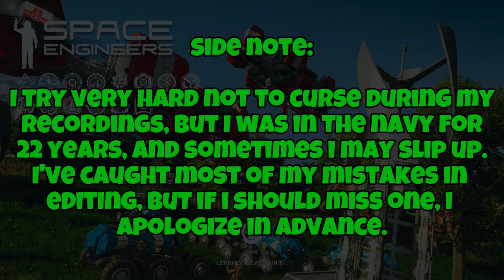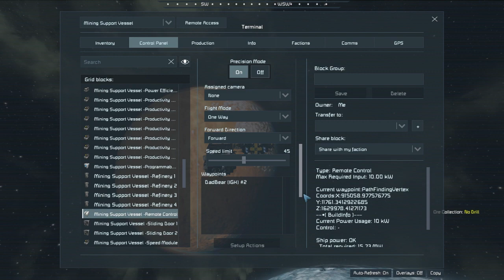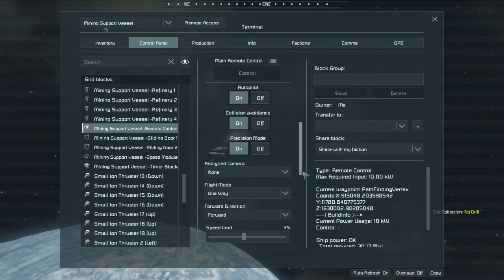Space Engineers: Let's Play in 2024 - EP14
Welcome to a new Space Engineers Survival Series. This is just a laid back play-through. No complicated backstory or restrictions. Lots of mods (should be familiar if you've seen my other series). Just enjoying the game.